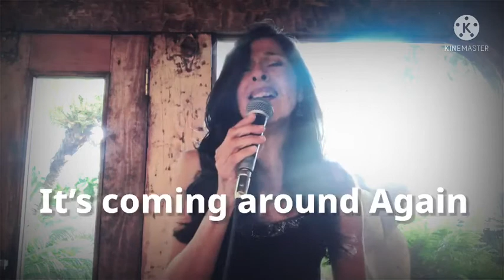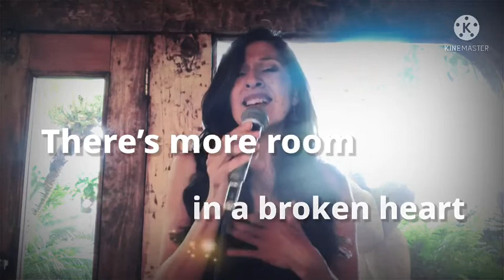Frida sings Coming Around Again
Nice Carly Simon song
From the soundtrack of Heartburn 1986 movie

Esta canción como que me hace llorar… trae una sensación de nostalgia por tiempos de ilusión.
El sueño de una pareja de formar una familia; momentos de alegria seguidos de momentos de crisis para, inevitablemente,  llegar a la ruptura…
Todo ese drama tan común, descrito en una sencilla canción . . . 🥲

Coming Around Again

Baby sneezes
Mummy pleases
Daddy breezes in

So good on paper
So romantic
But so bewildering

I know nothing stays the same
But if you're willing to play the game
It's coming around again

So don't mind if I fall apart
There's more room in a broken heart

You pay the grocer
You fix the toaster
Kiss the host good-bye
Then you break a window
Burn the soufflé?
Scream the lullaby

And I believe in love
But what else can I do